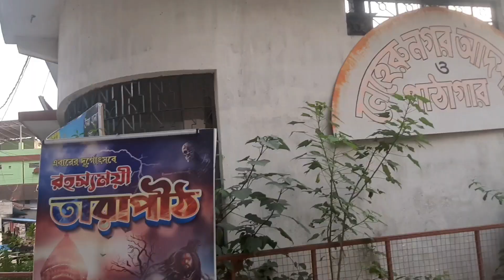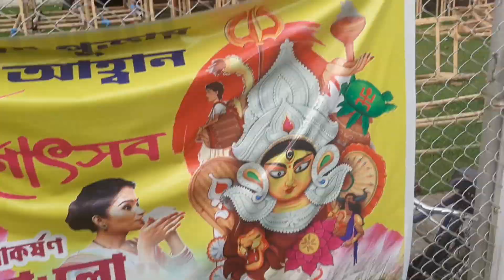Coochbehar Durga Puja Preparation | Part - 7 | VLoG #87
📌 TOP VIDEOS :-